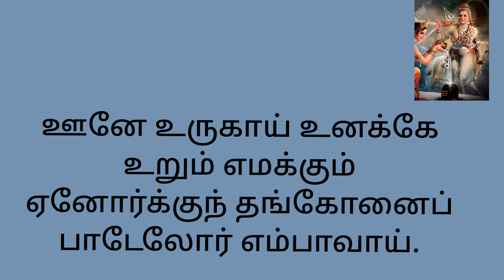Thiruvempavai 6, Divya A S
Ragam : Kamaas

The Thiruvempavai  (திருவெம்பாவை) is a collection of songs composed by the poet and saint, Manikkavacakar. It consists of 20 stanzas devoted to the Hindu God Shiva. It forms part of the collection called Thiruvasagam, and the 8th book of the Thirumurai, a canonical text of the Tamil Shaiva Siddhanta